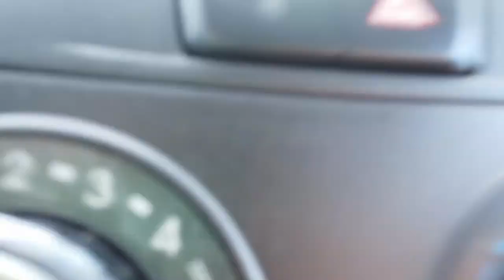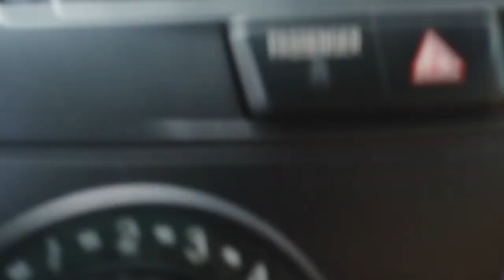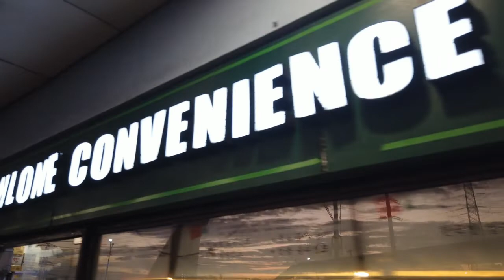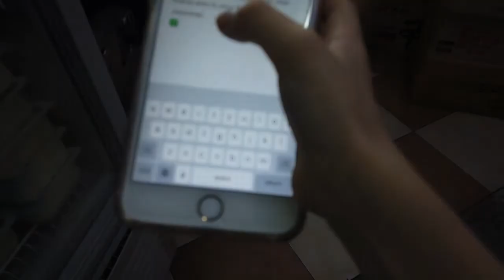pala pala labriit aidan!